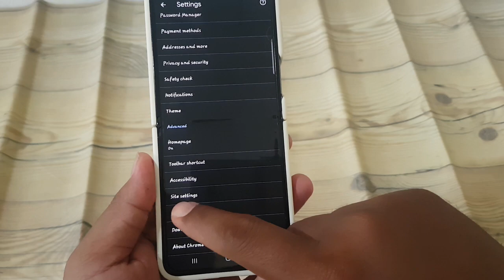How to Allow or deny sites to play sound in Google Chrome on an Android Phone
Managing Site Sound Permissions in Google Chrome on Android Phones

Google Chrome offers a plethora of features on Android phones, including the ability to control permissions for websites to play sound. Unwanted autoplaying audio can be disruptive and annoying, especially when browsing on mobile devices. In this guide, we'll explore how to effectively allow or deny sites to play sound in Google Chrome on Android phones, giving users greater control over their browsing experience.

1. **Accessing Chrome Settings**: Launch the Google Chrome app on your Android phone and tap the three-dot menu icon located at the top-right corner of the browser window.

2. **Navigating to Site Settings**: From the dropdown menu, select "Settings" to access Chrome's settings.

3. **Accessing Site Settings**: Scroll down in the Settings menu and tap on "Site settings" located under the "Advanced" section.

4. **Managing Sound Settings**: Within the Site settings menu, locate and tap on "Sound." This will take you to the Sound settings page.

5. **Allowing or Denying Sound**: Toggle the switch next to "Sound" to allow or deny sites to play sound according to your preference. Enabling this setting allows websites to play sound, while disabling it prevents websites from playing audio.

6. **Managing Exceptions (if available)**: Some versions of Chrome for Android may offer the option to manage exceptions for sound permissions. If this feature is available, tap on "Add site exception" to specify individual websites and set your preferred sound permissions for each site.

7. **Confirmation and Exit**: After configuring your preferences, exit the Settings menu by pressing the back button or using the navigation gestures, depending on your device's configuration.

**Conclusion:**
By managing site sound permissions in Google Chrome on their Android phones, users can enjoy a more personalized and enjoyable browsing experience. Whether allowing sound for multimedia-rich websites or blocking autoplaying audio on intrusive sites, users have the flexibility to customize their browsing environment according to their preferences. Take control of your browsing experience today by following the simple steps outlined above to allow or deny sites to play sound in Google Chrome on your Android phone.